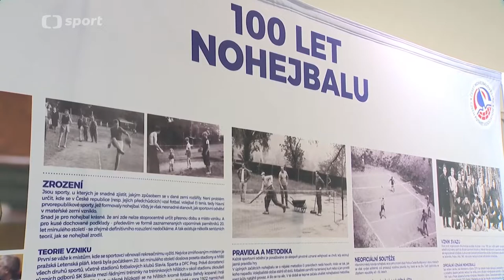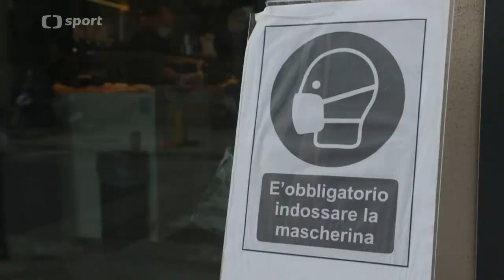100 let nohejbalu - dokument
Nohejbal slaví 100 let od svých počátků. Podívejte se na úplné začátky a zároveň na události nedávné a to mistrovství světa pořádané v Praze.

Oficiální profil Českého nohejbalu na Youtube.

Reportáže z ligových soutěží, mistrovství republiky, reprezentačních akcí a mnoho dalšího.